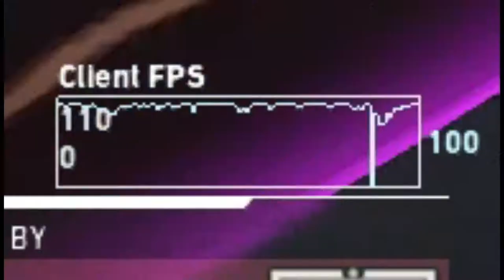Balorant Peyn | Zelch Quiddle Perlion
Editor: Wondershare FilmoraX
GPU: NVIDIA GeForce GTX 1650
CPU: Intel(R) Core(TM) i5-9300H CPU @ 2.40GHz
Memory: 8 GB RAM (7.85 GB RAM usable)
Current resolution: 1920 x 1080, 60Hz